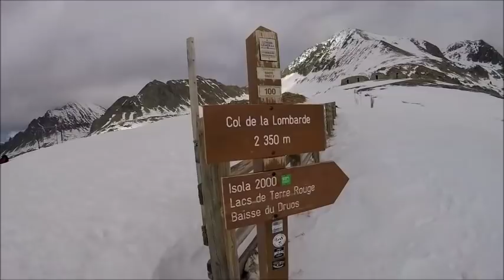Le MERCANTOUR - Rando' Raquettes à ISOLA 2000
De nouveau dans le Mercantour, plus précisément à Isola 2000, célèbre station de sport d'hiver des Alpes Maritimes, pour une randonnée en raquettes en compagnie d'Amélie, une stagiaire présente à Mercantour Formation en septembre dernier, tout comme Gérard, "l'homme providentiel" et "guide" et mon cousin Fa'...